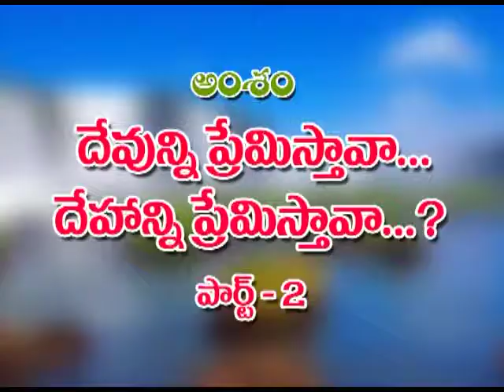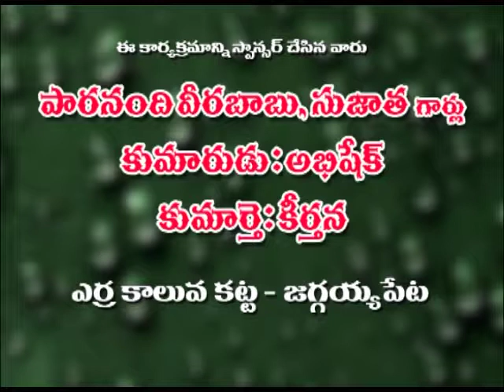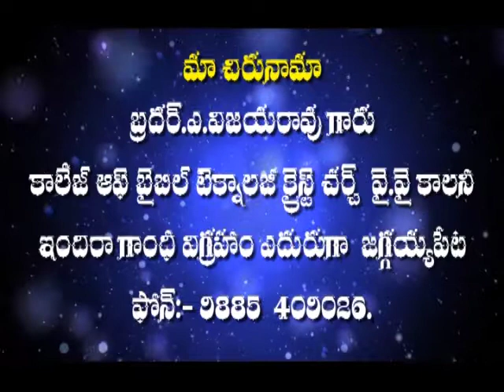Devunni premistava? dehanni premistava part 2 Vijaya Rao Garu 27 05 17